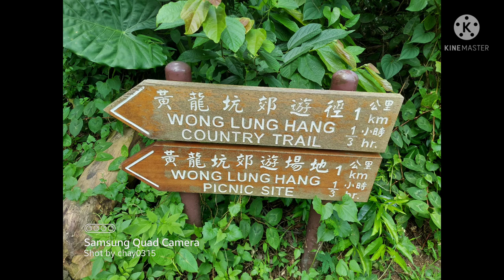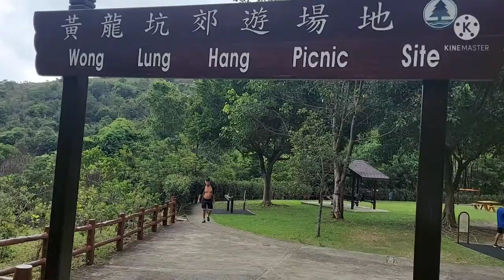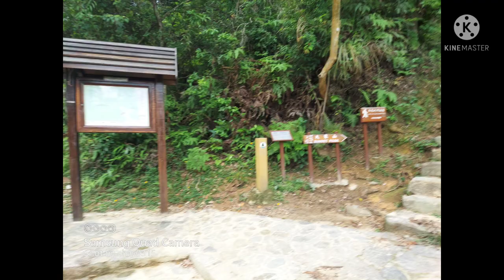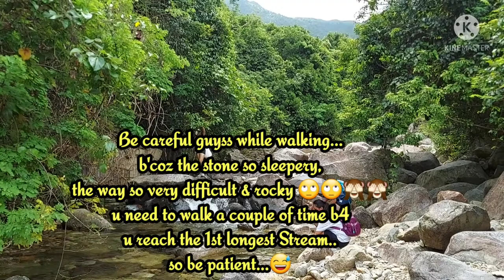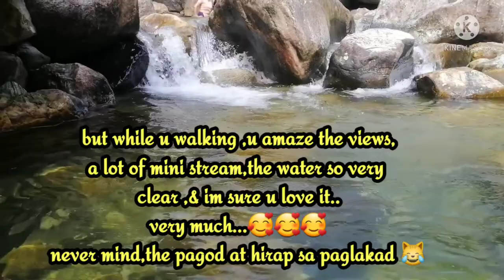WongLungHang Stream Trekking...TungChung...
Wong Lung Hang Stream Trekking...
Wong Lung Hang waterfalls ...2 hours...into the trek,1hr into the stream...its very nice & clear waterfalls. .
the waterfall can be bypassed on the left big & sleppery rocks..there are a lot of smaller streams merging into wong lung hang,but much better u reach  & stay the main stream..

take mtr  tung chung exit A...
& walk towards  the big ugly concrete building...
& keep walking wong lung hang trail...

See you again in my next adventure. 🥰🥰🥰